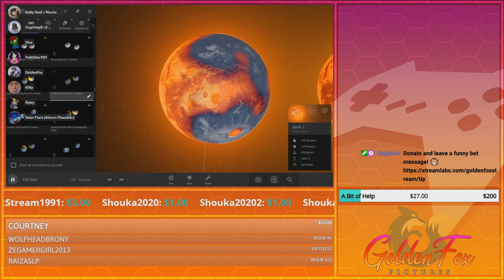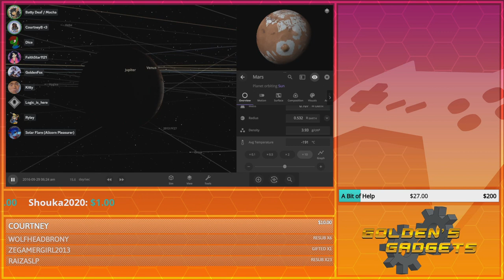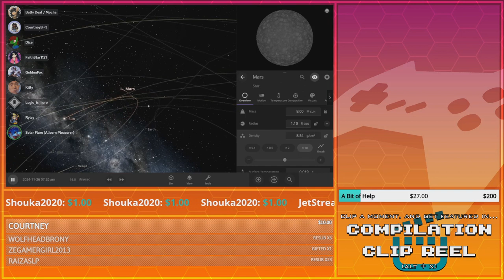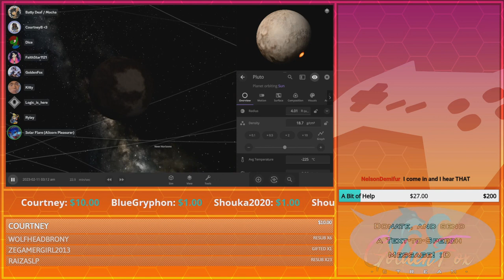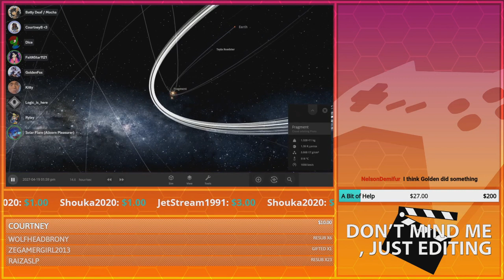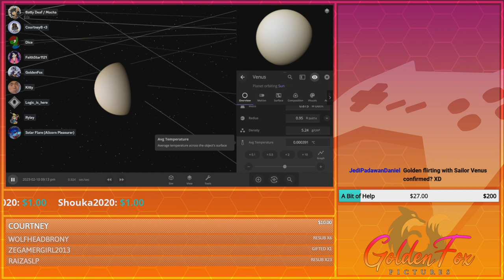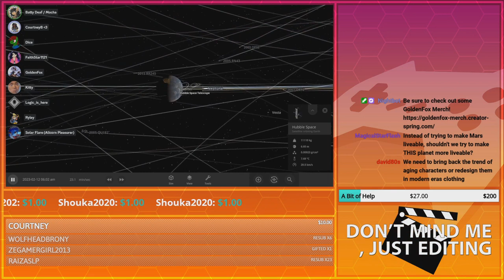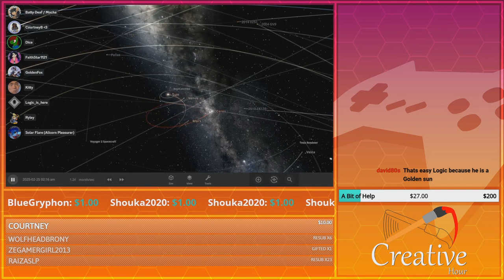The other options are... weird... | GoldenFox Plays Universe Sandbox Pt. 8